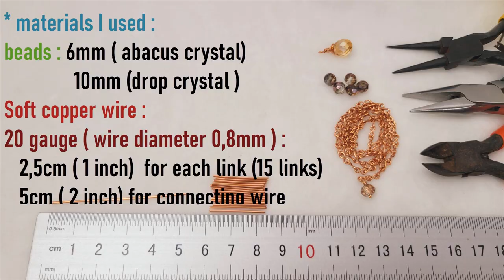jewelry making tutorials fish scale necklace | Mermaid | crystal | Bead Jewelry | DIY 966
You can use any wire you have. Small wire will be easier to manipulate but the strength will not be as high.
You can resize or combine the beads as you like, to create your own products

* materials I used :
beads : 6mm ( abacus crystal)
              10mm (drop crystal )
Soft copper wire :
20 gauge ( wire diameter 0,8mm ) :
   2,5cm ( 1 inch)  for each link (15 links)
   5cm ( 2 inch) for connecting wire

* Basic operations included in the basic tutorial rb.gy/6xecxw

Timestamp
00:00 Preview, Materials and Tools
00:23 Make fish scales
02:29 connect into necklace
04:07 review